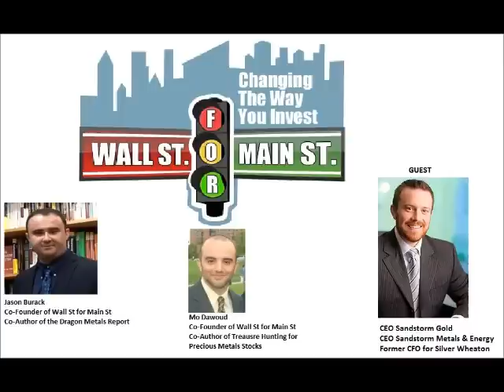Nolan Watson: 2014 Will Be a Better Year for Gold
Wall St for Main St interviewed Nolan Watson, who is the CEO of Sandstorm Gold and Sandstorm Metals & Energy. In this podcast, we asked Nolan for his outlook on 2014 for the economy, the precious metals market and Sandstorm. Also, we discussed the strong fundamentals for the gold market and why higher gold prices has not happened yet. We asked Nolan for his insight on the mining industry and why many juniors and exploration companies are on the brink of insolvency! Plus much more!

Please visit the main Wall St for Main St